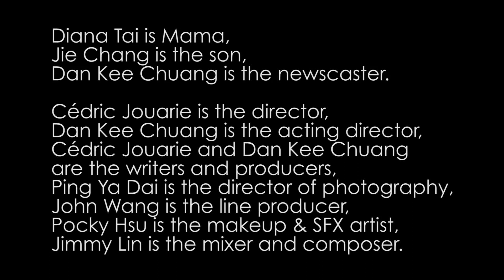Mama | horror short film | 2013 | Taiwan (English subtitles)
After spending too much time watching TV—and perhaps not being the most careful with her prescribed medications—a mother begins to suspect that her own son is a serial killer.

Originally titled 'M is for MAMA,' this short film was my entry for the "Search for the 26th Director" contest, organized by the producers of The ABCs of Death 2. While 'MAMA' didn’t make the cut (pun intended), I’m excited to share it with you here. I'd love to hear your thoughts!